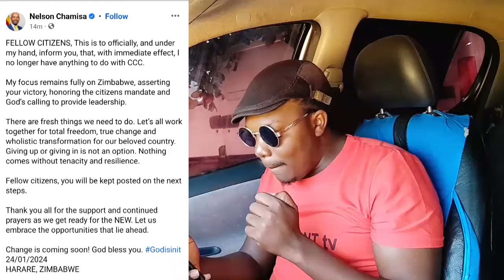Chamisa Quits CCC Because of This😳😳